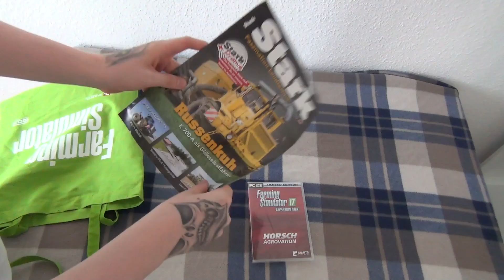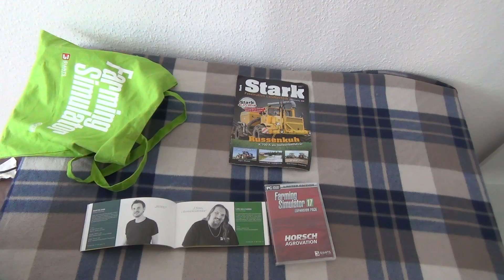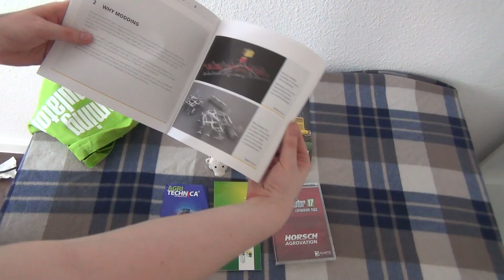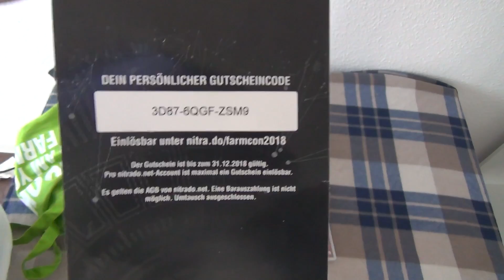Unboxing des FarmCon 18 Goodie Pack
Farm like never before! Der Landwirtschafts-Simulator kehrt in diesem Jahr mit einer kompletten Überarbeitung der Grafik-Engine zurück und bietet die beeindruckendes neue Effekte die das Spiel in völlig neuem Glanz erstrahlen lassen. Der Landwirtschafts-Simulator 19 wird zum Release drei verschiedene Karten bieten, auf denen ihr allein oder mit Freunden eure Farm entwickeln und erweitern könnt. Neben zwei völlig neuen Karten, wird die südamerikanische Karte Estancia Lapacho in einer für die überarbeitete Engine optimierten Version Einzug halten. Dank der Einführung neuer Marken, wird eure Garage im Landwirtschafts-Simulator 19 umfangreicher als je zuvor werden. Das Spiel wird außerdem neue landwirtschaftliche Aktivitäten, neue Tiere wie Pferde, brandneue Mechaniken sowie neue Fruchtsorteneinführen. All das werden wir in den kommenden Monaten und bei zukünftigen Veranstaltungen natürlich ausführlich vorstellen. Farm like never before in 2018! Der Landwirtschafts-Simulator erreicht eine völlig neue Evolutionsstufe mit dem Landwirtschafts-Simulator 19 für PlayStation 4, Xbox One und PC!

▼ Über SachsenLetsPlayer ▼

 ▼ Support SachsenLetsPlayer ▼

▼ Sonstiges ▼